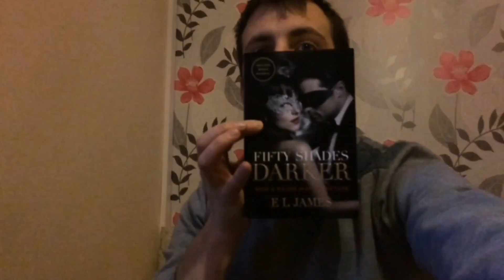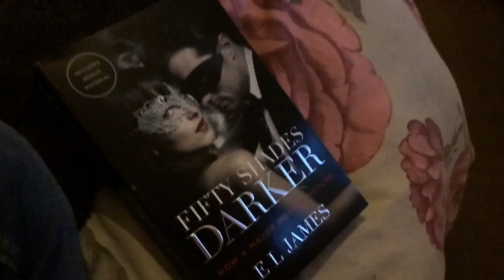A New Car?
Hello Everyone! Welcome back to our daily vlog.. The answer is no we did not buy a new car but yes I do so badly want this Tesla Model S.. However I will most likely never be able to afford one in my lifetime.. Unless I message asking for a free one just like I did with the coffee machine from De Longhi which still has not worked out :(

Tomorrows vlog will be fairly similar to todays, some leaflet deliveries, some coffees then some relaxing.. Not a bad idea for a day really :)

Goodnight Everyone.